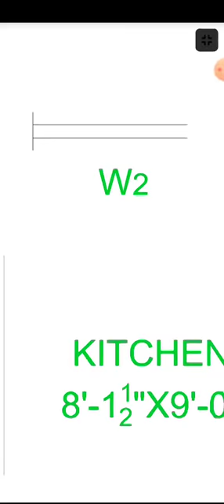29x49 House plan design🏠|Design Institute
HELLO

WELCOME TO DESIGN INSTITUTE.
डिजाइन संस्थान में आपका स्वागत है।

First of all i want to say  you thank you for giving love.
सबसे पहले मैं आपसे कहना चाहता हूं कि प्यार देने के लिए धन्यवाद।

All our services are paid but service's charge are not costly
(हमारी सभी सेवाओं का भुगतान किया जाता है लेकिन सेवा का शुल्क महंगा नहीं है)

house plan,house design,House map, elevation(front design),3d planning,Interior work,Plumbing, electrical drawing,Structure drawing, working drawing,Column details.

Charges will be depend on your plot size .
शुल्क आपके प्लॉट के आकार पर निर्भर करेगा।